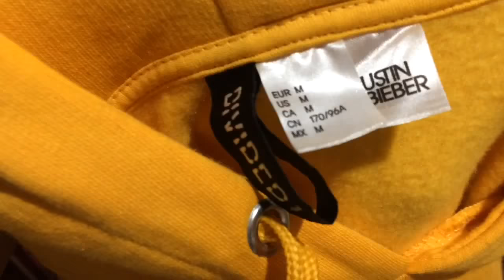Stadium Tour H&M Hoodie